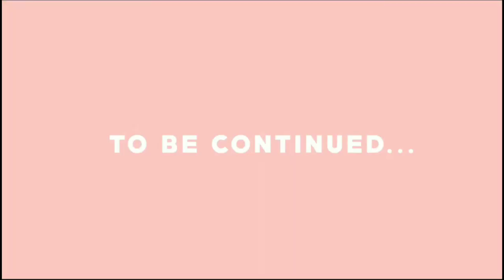Kulitan With Yen, Kid & Lassy | Two Love You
Special thanks to: Mr. Ogie Diaz (owner of the video)